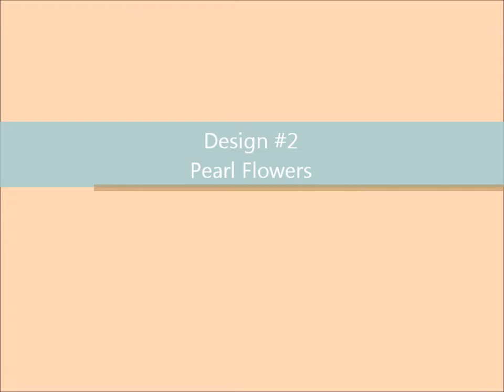3D Pearl Nail Art Tutorial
A few designs for nail art using different sized half-pearl pieces.
This design was inspired by kirakiranail!

Polishes Used

Inner Sparkle - Nicole by OPI
Mademoiselle - Essie
Dry Fast Top Coat - Seche Vite